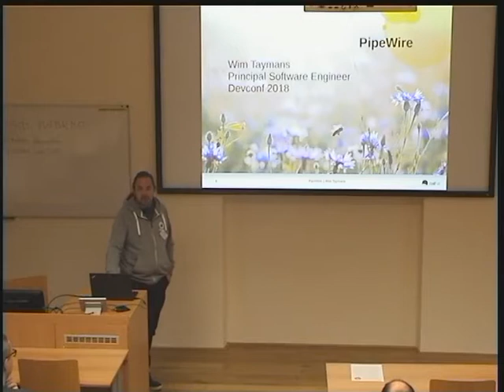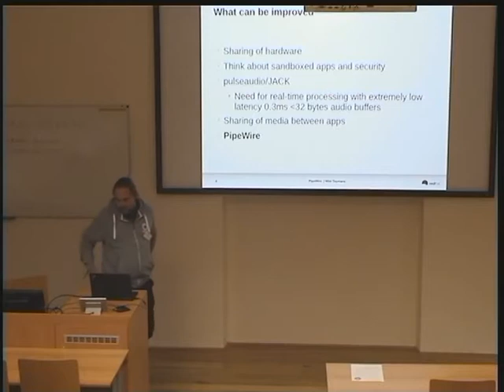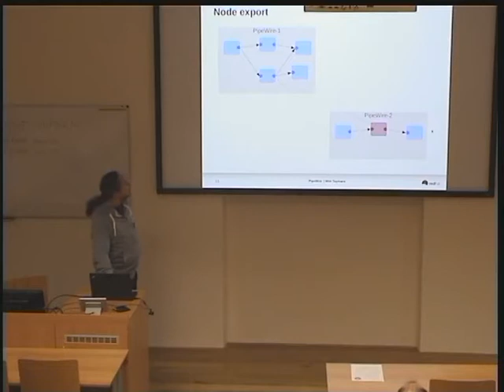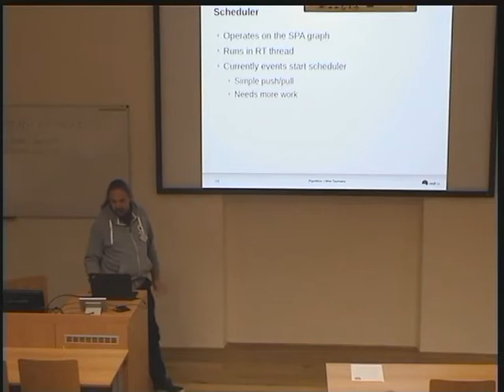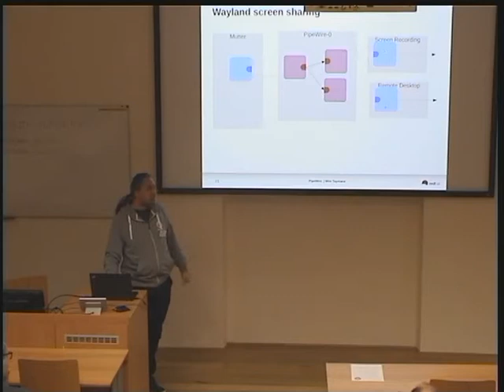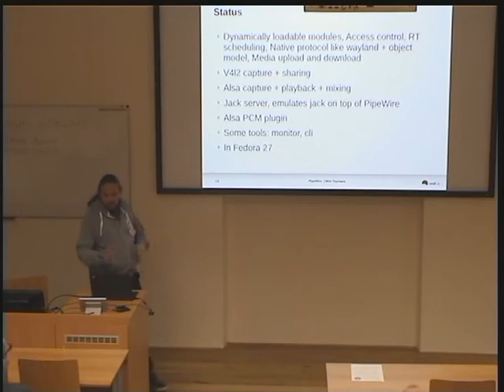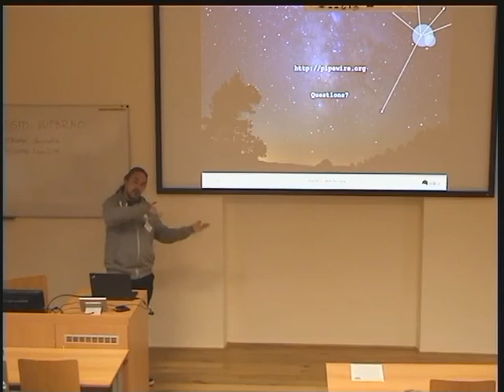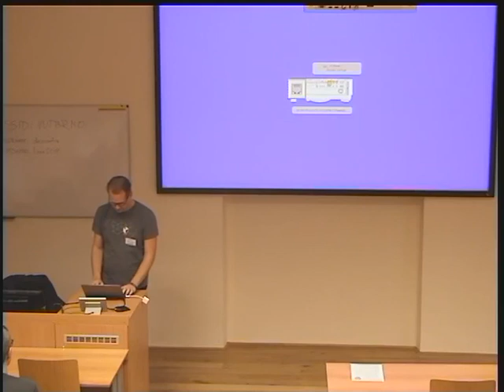Wim Taymans: PipeWire: Rethinking Multimedia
PipeWire is a multimedia API that makes it easier to build distributed real-time multimedia pipelines. It was originally built to provide shared access to cameras but it can also be used to build a variety of multimedia services such as a sound server. PipeWire is built on top of a new low-level plugin API (SPA for Simple Plugin API) that is designed to be simple, efficient and suitable for hard real-time processing.  In this presentation I want to talk about the design ideas, the current status and the future plans for PipeWire.